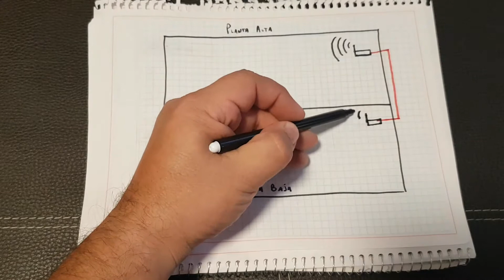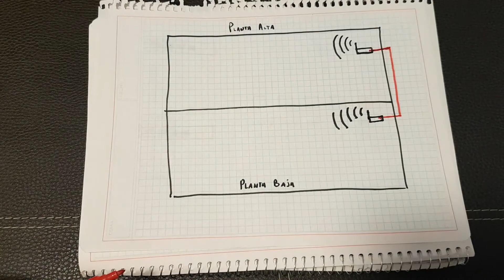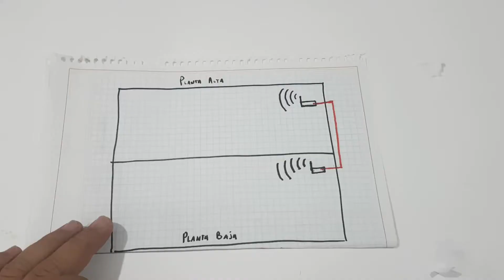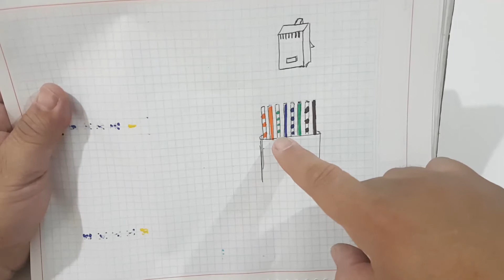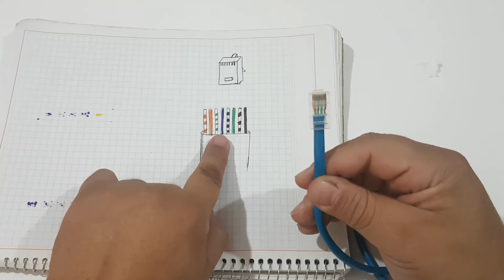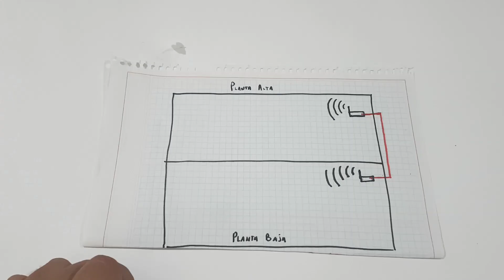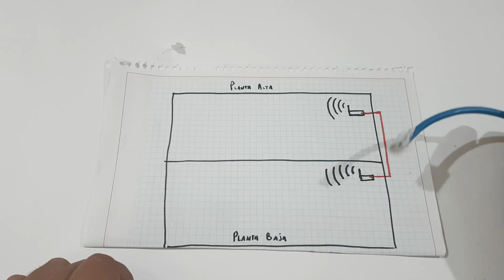¿cómo extender cobertura wifi en mi domicilio? parte 1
Esta es una serie de 2 videos donde te explico como extender la cobertura de tu red wifi dentro de tu mismo domicilio